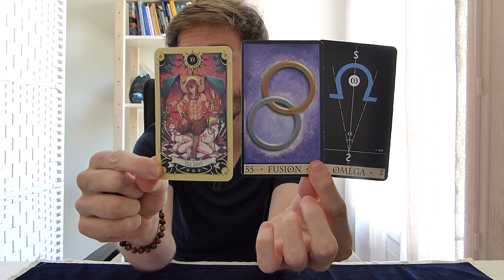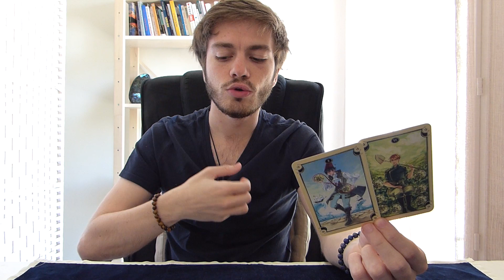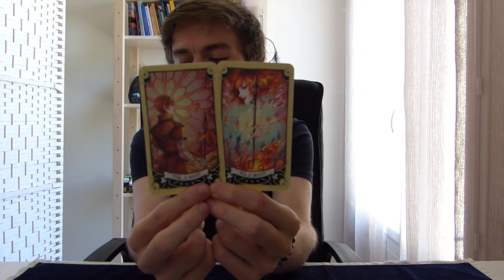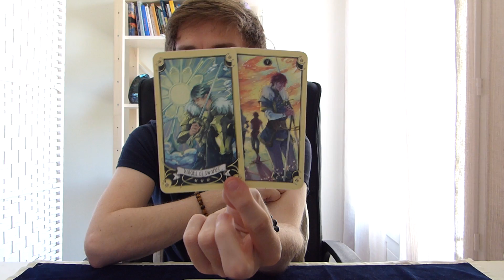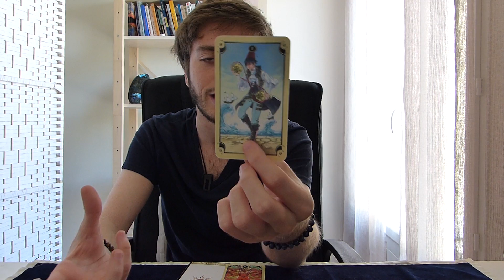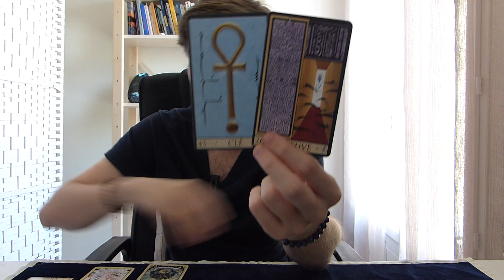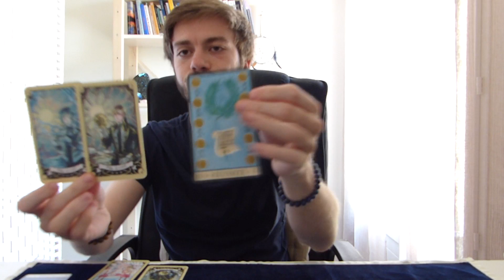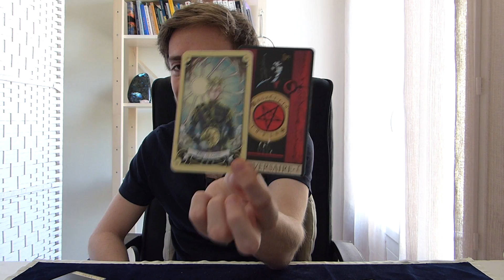♋ CANCER : La nécessité de mettre de l'ordre dans votre vie. JUIN 2020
Tirage sentimental : 18:15

Pour un tirage avec moi toutes les informations se trouvent

Icones : 千图网